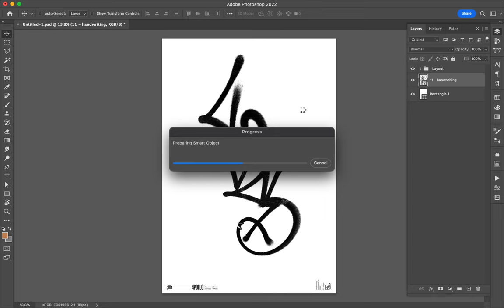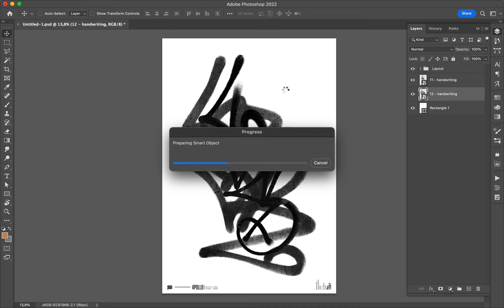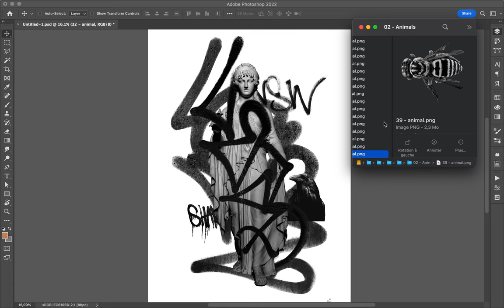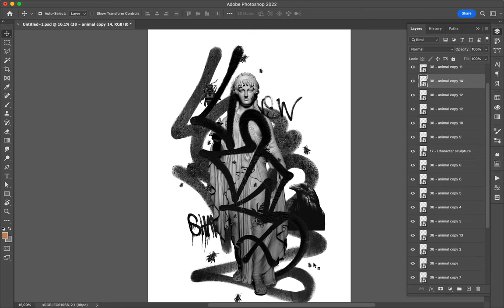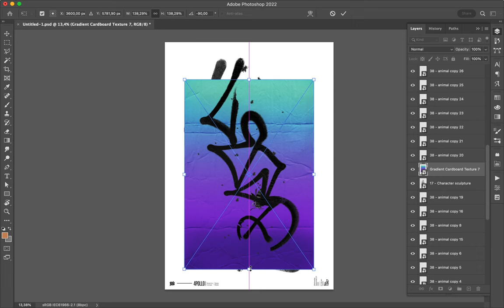Poster Speed Art 1367 Reload 24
One more contribution of the mini-series Reload.